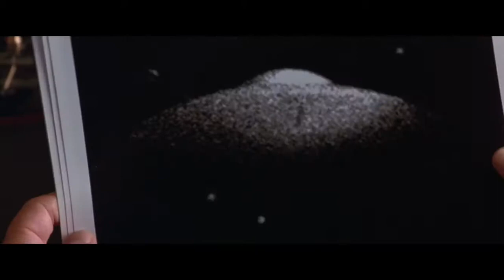"Mars Attacks!" Movie Trailer (1996)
A Movie Trailer for "Mars Attacks!". 1996.

SHAOLIN
Amituofo
Jah Rastafari
Selassie
Yesus Kristos